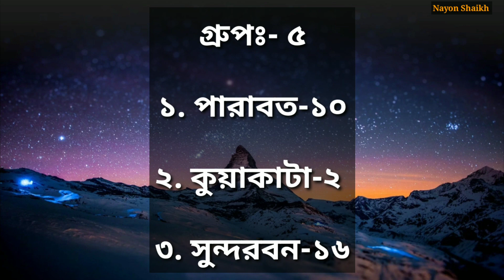এখন থেকে রোটেশন অনুযায়ী ৬ টি গ্রুপে ১৮ টি নৌযান ঢাকা-বরিশাল নৌরুটে চলা চল করবে। Barisal launch.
১৩-০৯-২০২২ সকালে একটি জরুরী সভায় নৌযান মালিকেরা এই রোটেশন চালুর বিষয়ে একমত হয়। সভায় অনেক আলোচনা পর্যালোচনা করে ৬ টি গ্রুপে ৩ টি করে মোট ১৮ টি লঞ্চ পরিচালনা করার সীধান্ত গ্রহন করা হয়। এবং বরিশাল হতে ছেড়ে আসা লঞ্চ গুলো ঢাকা ঘাটে সকাল ৬ ঘটিকার মধ্যে এবং ঢাকা থেকে ছেড়ে যাওয়া লঞ্চ গুলো বরিশাল ঘাটে সকাল ৫ ঘটিকায় মধ্যে পৌছাতে হবে৷
লঞ্চ গুলো মাঝ পথে কেউ কাউকে ওভারটেক করতে পারবে না।